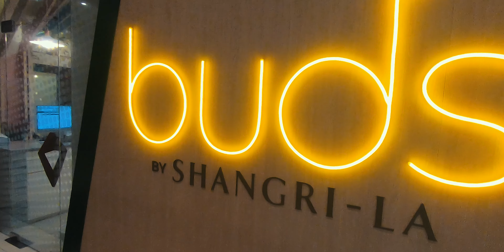Caden's Birthday & Staycation